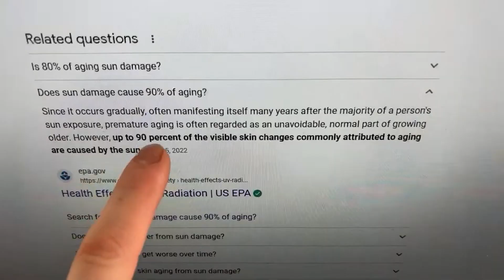Easter SUNday --The Live stream vlog clips video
all the stufff